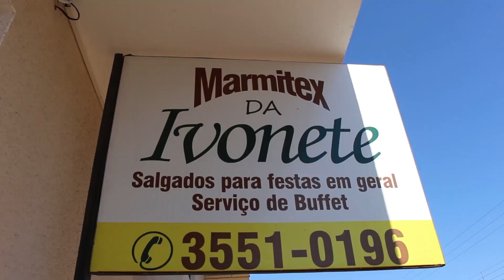Homem cai no golpe do falso empréstimo e perde quase mil reais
Um homem de 44 anos, morador da Vila Martins, na cidade de Monte Santo de Minas (MG), foi vítima do falso empréstimo. Segundo a vítima, ele teria recebido ligações da funcionária da Financeira Devry Brasil, disponibilizando um empréstimo no valor de 5 mil reais, mas que seria necessário a realização do depósito de 960 reais em espécie para liberação do valor em sua conta. A vítima foi até a Caixa Econômica Federal e realizou o depósito na conta e agência informada pela golpista, mas o valor do empréstimo não foi liberado, percebendo posteriormente que havia caído em um golpe. O número do telefone que realizou a ligação é do estado de São Paulo e a vítima entrou em contato várias vezes, mas não é atendido. Quando for fazer um empréstimo saiba que não é preciso realizar nenhum depósito para conseguir o dinheiro, que após analise do sistema financeiro o dinheiro é liberado sem precisar fazer nenhum pagamento antecipado a não serem os pagamentos das parcelas nas datas de vencimento.